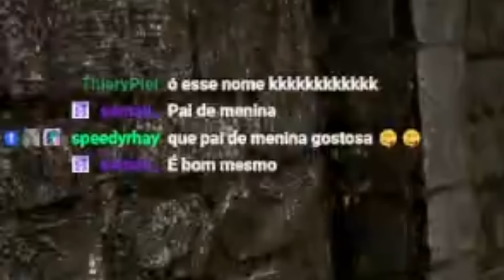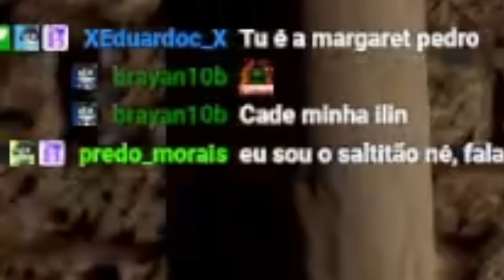ZERANDO DARK SOULS COM OUTRA ARMA RARA (dessa vez valeu a pena)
6h de farming pra um video de 15 minutos kkkkkkkkkkk

thumb por: @empty_lun